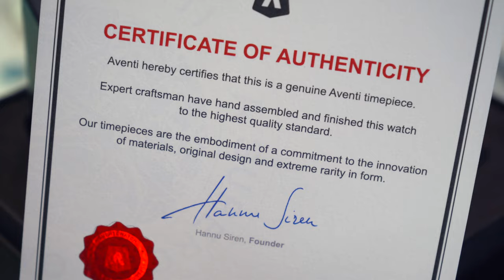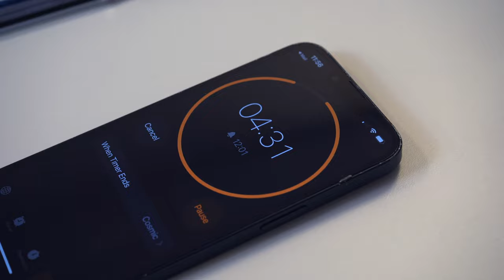Purchase Decision - Client Cant Decide To Buy Rolex GMT Master II Root Beer Or Pepsi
Welcome back to Episode 10 of GMG Watches!

In this weeks episode Bobby reacts to Andrew Tate's shocking watch collection, Ciaran reviews and unboxes the Aventi A11 (green). Bobby shows us 4 stunning Rolex Bi Metal DateJust 41’s, Ciaran introduces us a new member of the team, Lee gets a phone call off a client wanting to add a Patek Philippe to his watch collection, Bobby gets a call inquiring about a Rolex Platinum Daytona and another call off a fan of the show asking for advice on a Rolex GMT Pepsi & Root-beer, Lee tasks Ciaran 5 minuets to price 4 watches from a client. All this and more in episode 10!

Fancy the chance to win a XBOX? Then you’re in luck! GMG have partnered with Radio City’s Cash For Kids to raise money for less fortunate children in the community. All you have to do is click the link below, Donate as little as a £1 or if you can afford more then that would be appreciated! (Can only enter once)

Closes 27th April, and we will pick a winner the next day, good luck!

Watches featured in this video

Rolex Datejust 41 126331 Diamond Sundust Dial Fluted Oyster Rose and Steel 2020 -

Rolex GMT-Master II 126711CHNR Root Beer Bi Metal 2021

Offices in Liverpool, London & Glasgow.